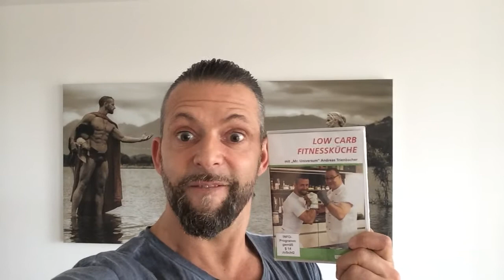LOW CARB FITNESS KÜCHE